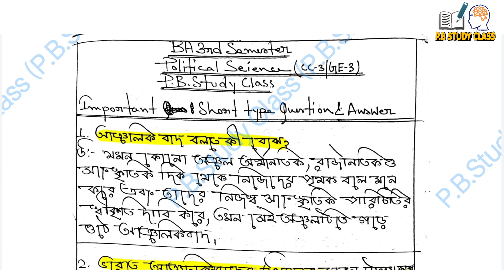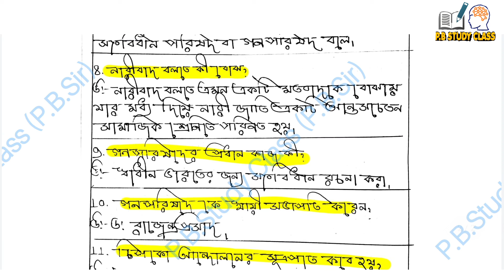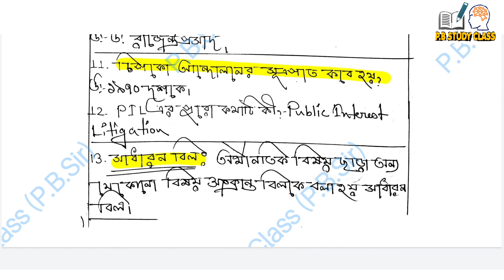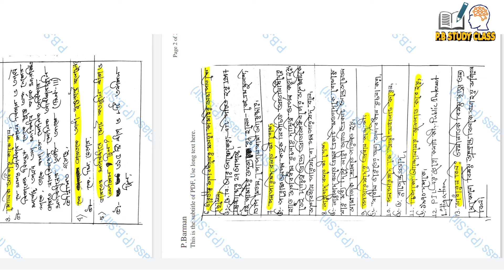B.A 3rd Semester Political Science Suggestion/B.A 3rd Semester Political science CC/GE-3 CU 2023/SAQ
অসংখ্য ভালোবাসা রইল❤ প্রিয় ছাত্রছাত্রীদের জন‍্য